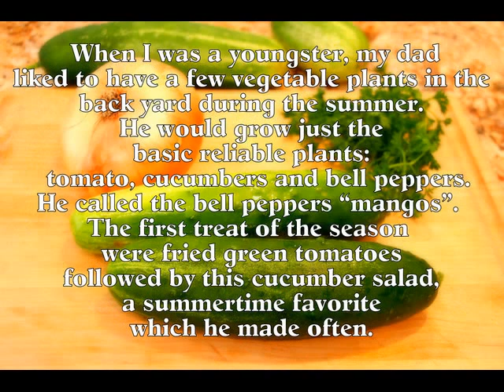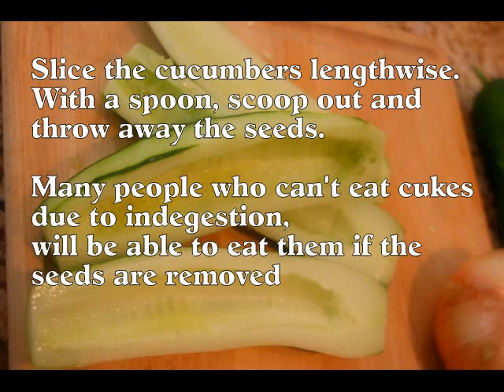Summer Cucumber Salad Recipe 3 Ways :Saving Family Recipes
The Glamorous Genealogist:Saving Family Recipes  as a part of family history research is an investment in future generations and an enjoyable taste of the past.
It can be done as a video 'vlog", on a  Facebook Recipe page or in good lod book form. Whatever form you choose, it will be well worth it to save those special dishes which appear at every family gathering.
Enjoy this summer salad!